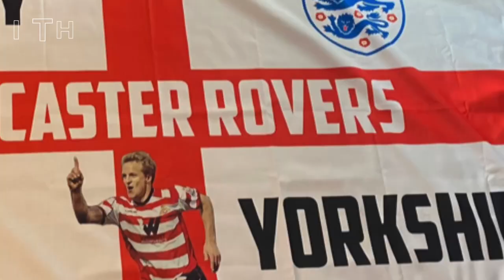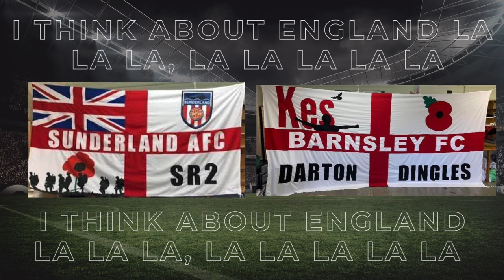Ian Dyer & Head the Ball Think About England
New song and Video for Qatar 2022 world cup.
This is an independent release and is aimed at supporting our National team in the forthcoming world cup in 2022. Please share.

Ian Dyer owns the copyright and we have full permission to publish,
Video creation Johnny Bradley and Alan May 2022.